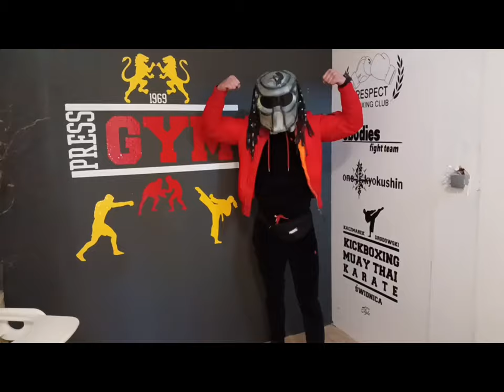Tzz-Majcher-Ksz- Feat Galant MGM- Stara Prawda /Bit prod. Bitu beatz.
TzzMajcherKsz-ft. Galant MGM- Stara prawda / beat.prod Bitu Beatz